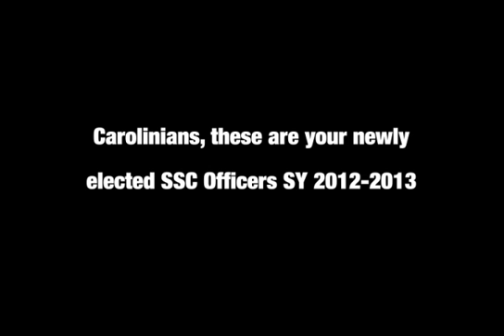Newly Elected SSC Officers SY 2012-2013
"We will do our best", "We will be working for a one USC SSC", "We also need the cooperation of the students" - these are the most common messages you'll hear from our newly elected SSC Officers of school year 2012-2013. The objective of this interview is to relay the message of our newly elected officers to the whole Carolinian community. In this video, most of the officers, if not all, thanked their supporters and assured the Carolinians of what they will be doing in the months to come.